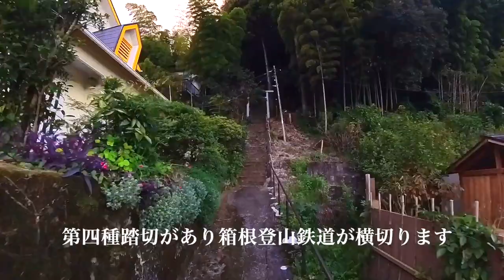箱根登山鉄道 山崎宮踏切 小さ神社の小さな踏切を小田急の大型車が通ります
箱根登山鉄道 入生田ー箱根湯本間にある山崎宮踏切 小さな神社の参道の小さな踏切を小田急の大型車が通ります。1990年に同所で撮った写真も添えて。